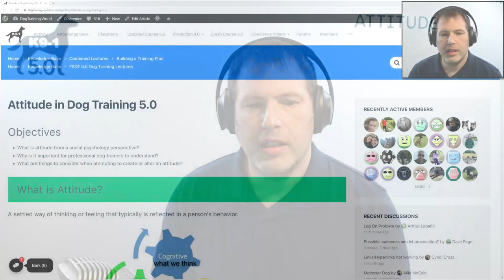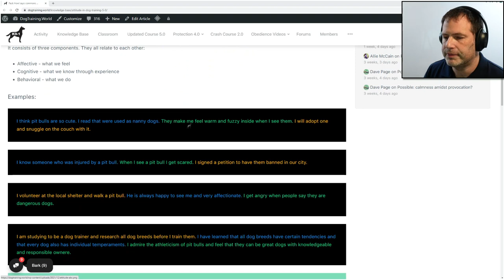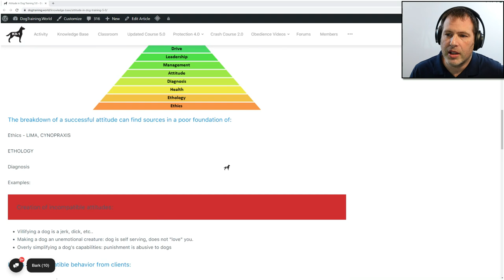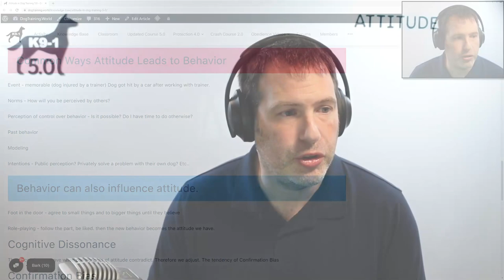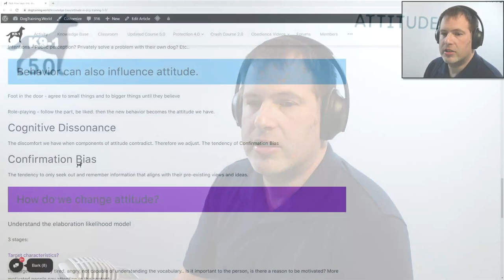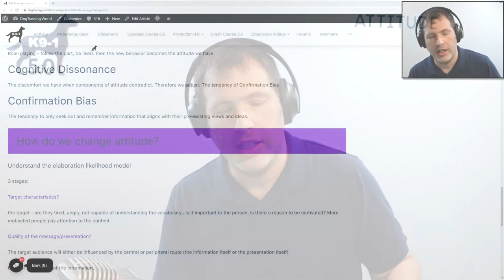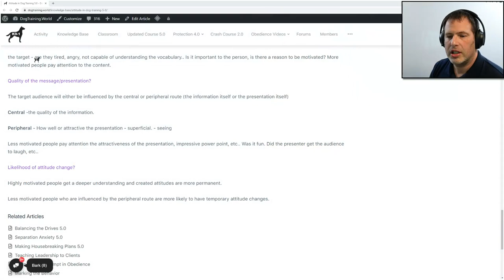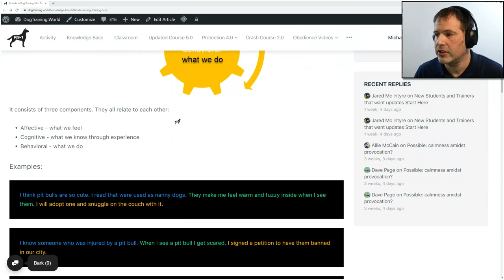The Science of Attitude in Dog Training (K9-1.com)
Attitude is important in dog training because it directly correlates with the behavior of the dog trainer or handler toward the dog. This lecture highlights the importance of understanding the attitudes of dog trainers and clients and how to best change those attitudes.